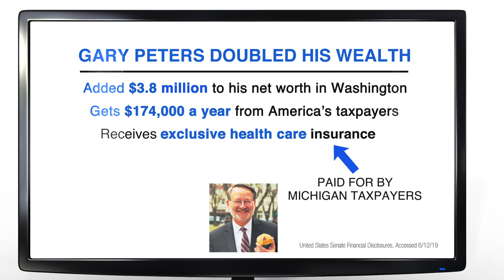Increased Wealth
John James is running for U.S. Senate and needs your help:
1) Join our growing army here ➡️ JohnJamesforSenate.com 🦅

This is the official YouTube account for John James for U.S. Senate.